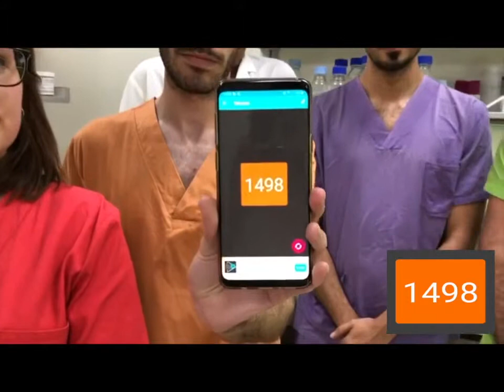Sorteo de camisetas del Atlético de Madrid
Joaquín Castilla junto con su equipo de investigadores son los encargados de realizar el sorteo de las camisetas que el club Atlético de Madrid donó para la Asociación CJD.